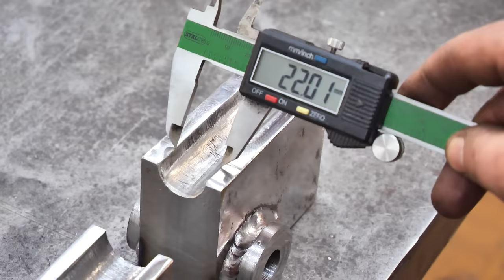Making Hydraulic Tube Bender Machine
I had planned a pipe bender a long time ago, until the moment came when I decided to build such a machine. There was a lot of work, especially in the process of creating wheels for bending and slides, I managed to make four pairs of wheels and slides for 22mm, 25mm, 28mm, 32mm pipes, but I'm in the process of working on the fifth wheel and slide set, for bending a 35mm pipe. I wanted the machine to have its own hydraulic power supply, so I decided to install a 1.1KW 1400rpm motor, combined the motor with a 6l / min / 4cm3 hydraulic pump. The maximum pressure of the set is 140bar, this pressure is sufficient to efficiently power a hydraulic cylinder with a piston rod diameter of 28mm and an extension of 350mm. The pipe bender easily bends pipes with a diameter of 32mm with thick walls, and the efficient bending of pipes with such parameters prompted me to build wheels and slides for thicker pipes. As for the protractor, I used a protractor, which is quite accurate in the school supply store :)